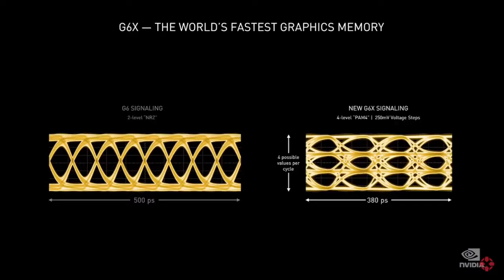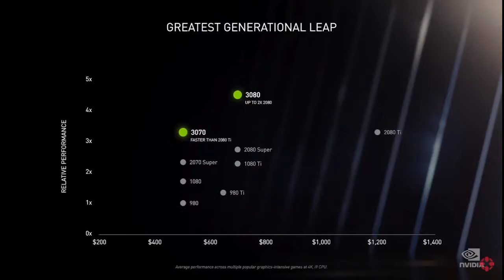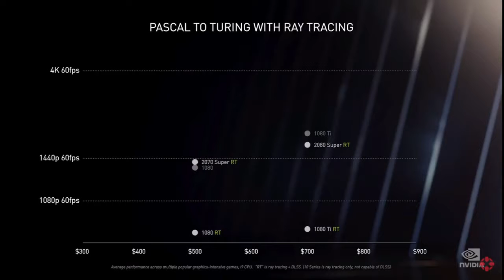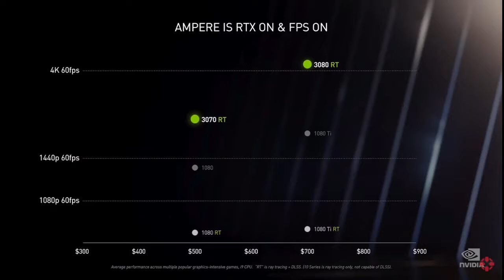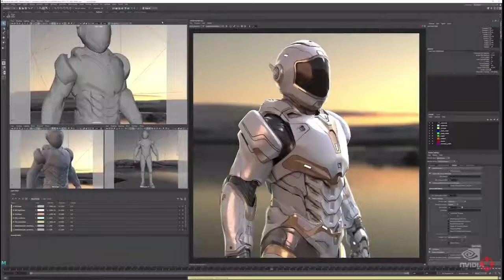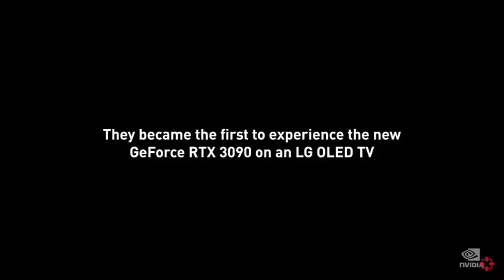SULIT KAYA!?│Nvidia GeForce RTX 3000 Series Live Event Highlights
I do not own all the material I'm posting on my channel.